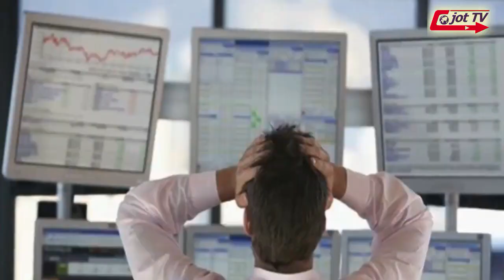ਇਤਿਹਾਸ ਦਿਆ ਸਭ ਤੋਂ ਮਹਿੰਗੀਆ ਗ਼ਲਤੀਆ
BIGGEST EXPENSIVE MISTAKE ON THE WORLD